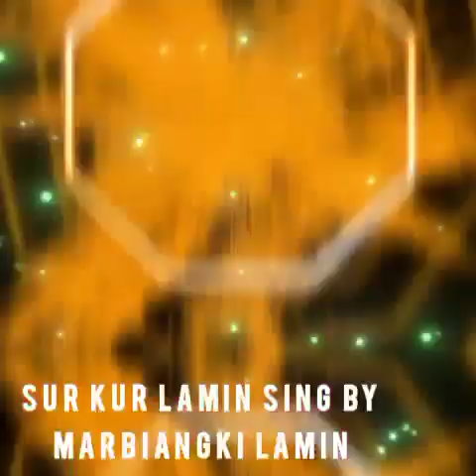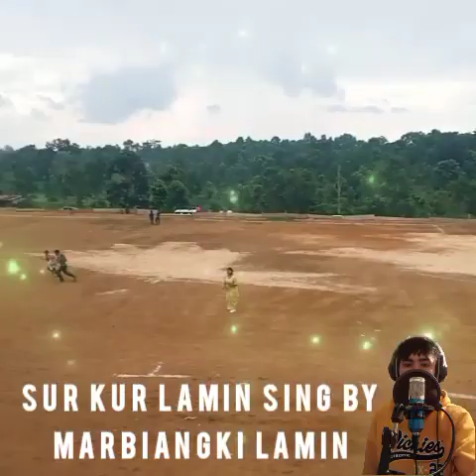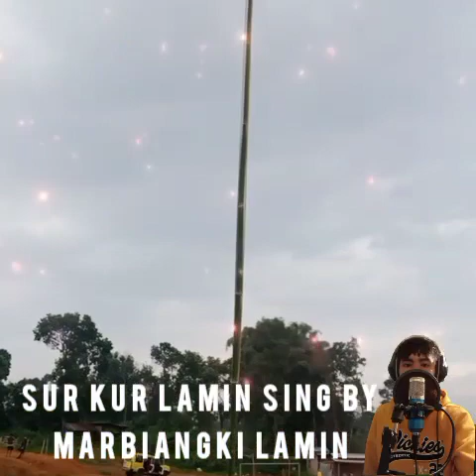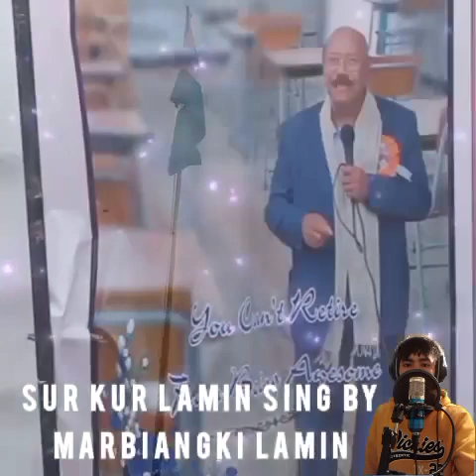ïa wan ki khun ka iew shibedi kur Lamin ha ka 15 August 2023 ha ka shnong Barato Mukroh.